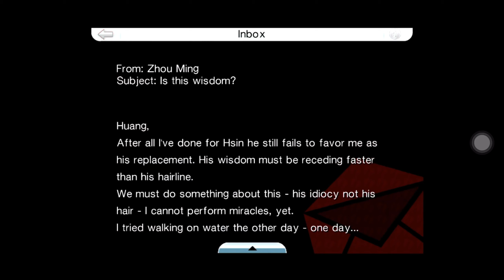GTA Chinatown Wars Mission#17 Driven to destruction